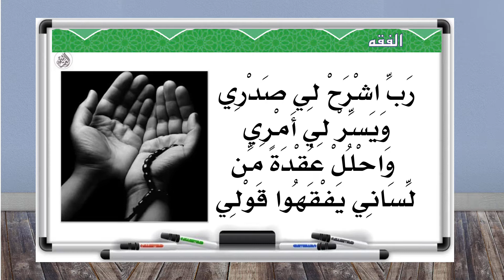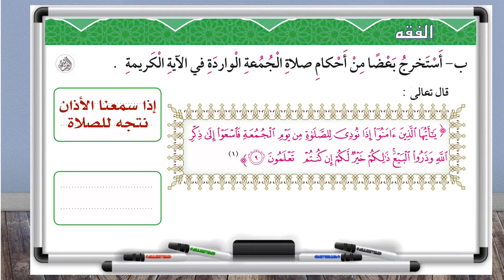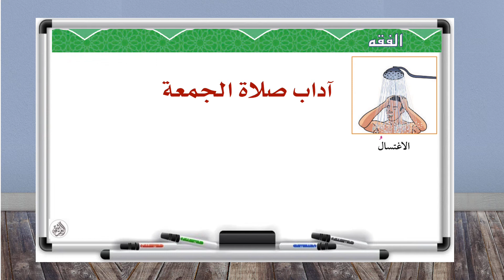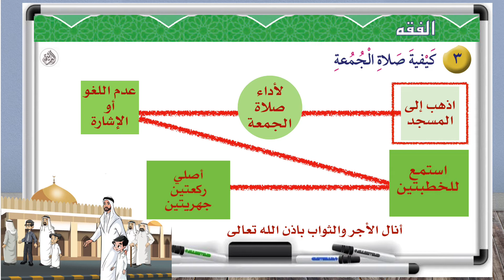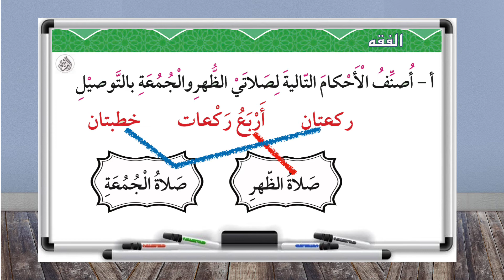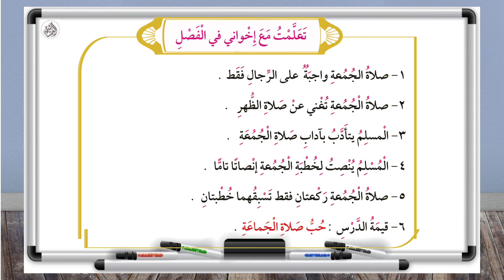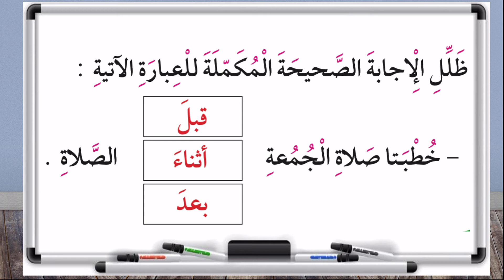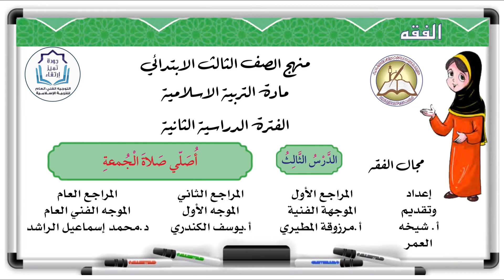التربية الاسلامية الصف الثالث الوحدة ٣ الدرس ٣ أصلي صلاة الجمعة